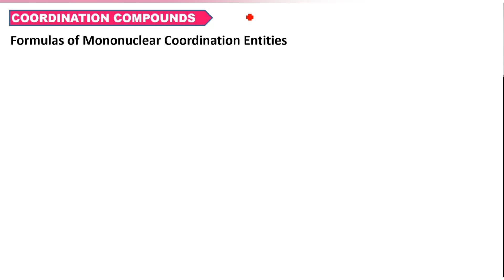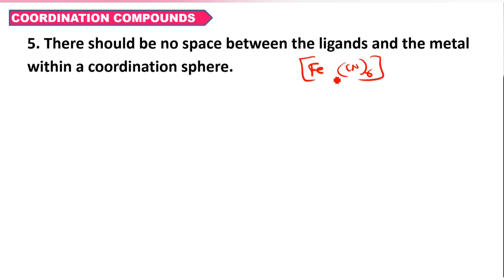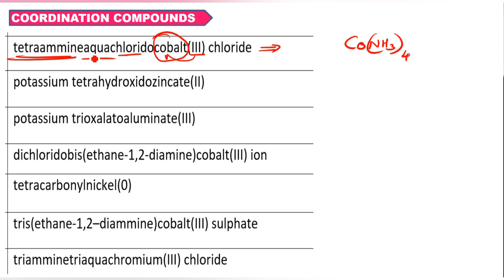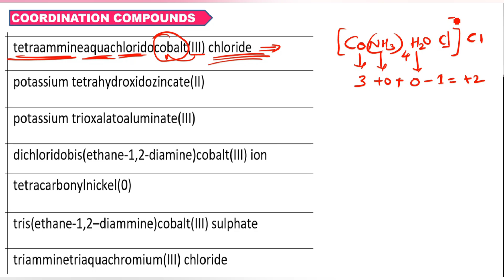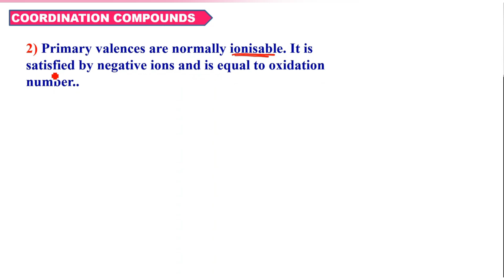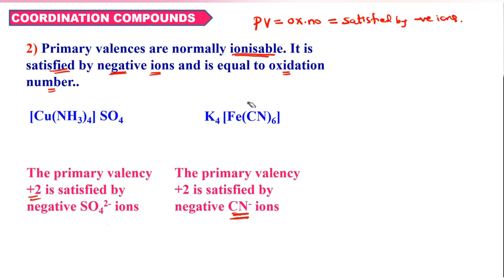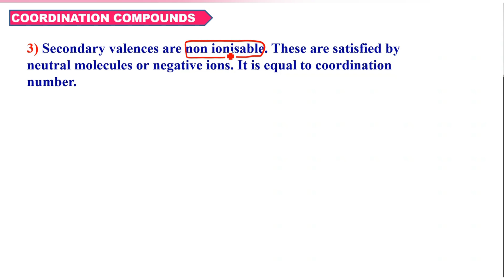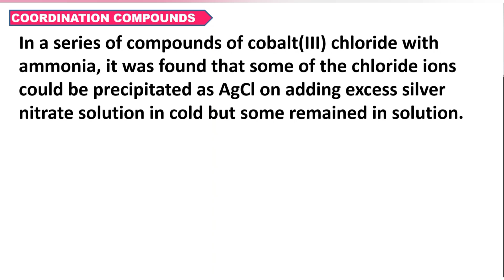COORINATION COMPOUNDS - PART # 3 /FOCUS BATCH FOR PU-2/ WERNER'S THEORY OF COORDINATION COMPOUNDS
1. COORDINATION COMPOUNDS L-1  CLASS 12 NEET | CHEMTONICS # 3 | |JEE|CET| SYNOPSIS FOR NEET, JEE AND KCET

3. How to see HYBRIDISATION OF ANY central element. Very important concept for CET, NEET AND JEE EXAMS

5. ALCOHOLS, PHENOLS AND ETHERS I CLASS 12 I II PUC I SUPER 10 SERIES I KCET AND NEET I previous year PAPER SOLVED